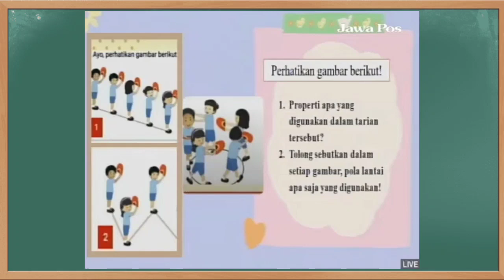Kunci Jawaban Jawa Pos TV Kelas 5 SD Jumat 10 September 2021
Soal dan Kunci Jawaban Guruku Jawa Pos TV Surabaya Hari Ini Kelas 5 SD Jumat 10 September 2021